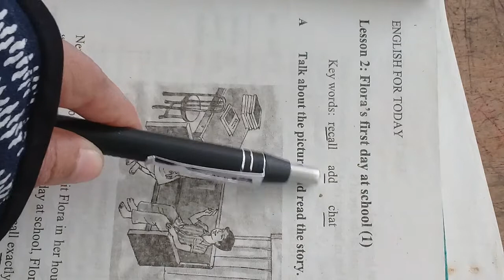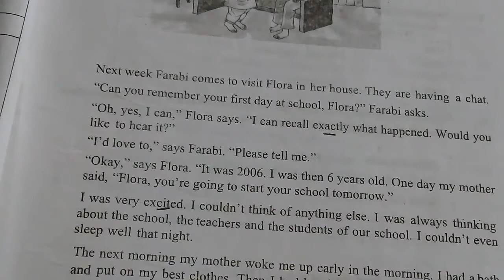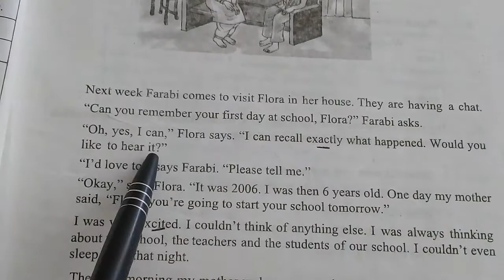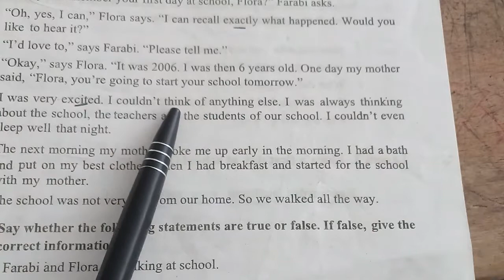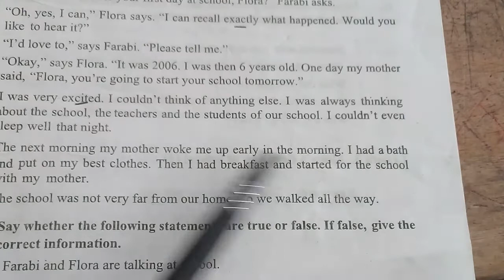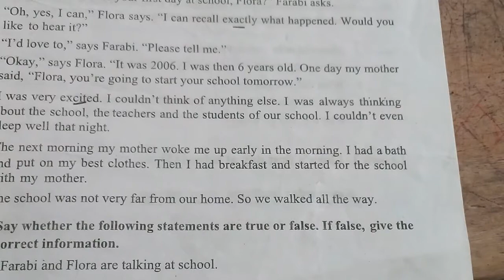class-7 English 1st Class no-8